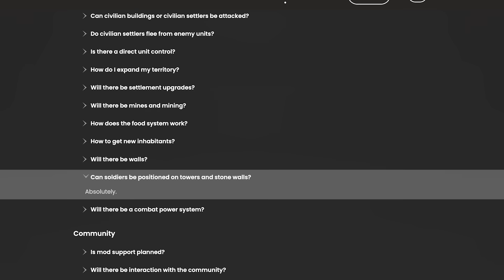Ich hab die nächste große Siedler-Hoffnung gespielt und mich sofort verliebt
Werbung I Bei MSI gibt's gerade jede Menge starker Gaming-Laptops im Sale

Ein Mann will das Siedler-Gefühl zurückbringen, das wir verloren haben - und das für manche nicht einmal Pioneers of Pagonia zurückbringen konnte, denn es war nicht genug Siedler 3 und 4. Und genau das will The First Explorers sein: Ein Next-Gen-Erbe dieser beiden Teile. Ich hab eine (sehr) frühe Version gespielt und zeige euch, warum mich das Gameplay sofort gefesselt hat.